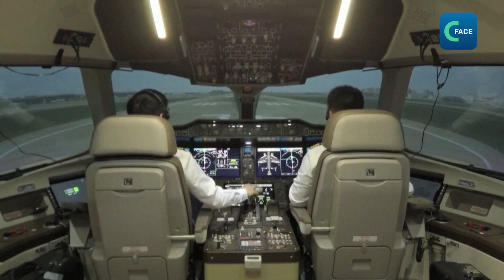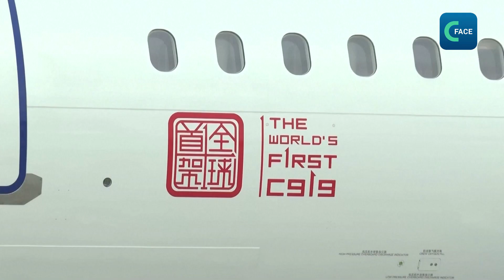การตรวจสอบการบิน 100 ชั่วโมงของเครื่องบินเจ็ท C919 (พากย์ไทย)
เครื่องบิน C919 เครื่องบินเจ็ทขนาดใหญ่ลำแรกของจีนเข้าสู่การตรวจสอบการบิน 100 ชั่วโมง โดยสายการบินไชน่าอีสเทิร์น ผู้ให้บริการเครื่องบิน C919 ได้ตรวจสอบสมรรถนะของเครื่องบิน การปฏิบัติการของนักบิน และการบำรุงรักษาเครื่องบิน
Qiao Shanxun สมาชิกของสมาคมการบินและอวกาศจีน กล่าวว่า การตรวจสอบเป็นสิ่งจําเป็น ก่อนเครื่องบินจะถูกนําไปใช้จริง โดยเป็นการทดสอบว่าบุคลากรของสายการบินไชน่าอีสเทิร์นทั้งนักบิน ลูกเรือ และวิศวกรซ่อมบำรุง สามารถใช้งานเครื่องบินได้อย่างปลอดภัยหรือไม่ นอกจากนั้น ยังเป็นการตรวจสอบความปลอดภัยของเส้นทาง และเป็นการจำลองสภาพแวดล้อมการทำงานจริง ตั้งแต่การขึ้นเครื่องของผู้โดยสาร การบินขึ้นและลงจอด เพื่อให้แน่ใจว่าเครื่องบินพร้อมให้บริการผู้โดยสารชุดแรก
สายการบินระบุว่า จะมีการตรวจสอบเครื่องบิน C919 100 ชั่วโมง ถึงกลางเดือนกุมภาพันธ์ปีหน้า รวมถึงการฝึกบินขึ้นและลงจอดที่สนามบิน 10 แห่งทั่วประเทศจีน หลังจากจบขั้นตอนนี้ บริษัทจะขออนุมัติขั้นสุดท้ายจากสํานักงานการบินพลเรือนเพื่อให้บริการเชิงพาณิชย์ต่อไป
เขากล่าวด้วยว่า เที่ยวบินตรวจสอบนี้ยังเป็นการช่วยวางแผนการขนส่งของบริษัทด้วย โดยจุดหมายปลายทางของเที่ยวบินตรวจสอบ ได้แก่ ปักกิ่ง เฉิงตู ซีอาน อู่ฮั่น ซึ่งเป็นสนามบินหลักในเมืองต่างๆ ของจีนที่เป็นเครือข่ายเส้นทางการบินของสายการบินไชน่าอีสเทิร์น  จะช่วยให้การขนส่งมีประสิทธิภาพขึ้น
สายการบินไชน่าอีสเทิร์นได้รับมอบเครื่องบิน C919 เมื่อวันที่ 9 ธันวาคม 2022 โดยมีแผนจะนำเครื่องบินให้บริการในช่วงฤดูใบไม้ผลิปีหน้า ในเส้นทางต่างๆ อาทิ ปักกิ่ง เซี่ยงไฮ้ เซินเจิ้น กวางโจว และเมืองอื่นๆ ของจีน